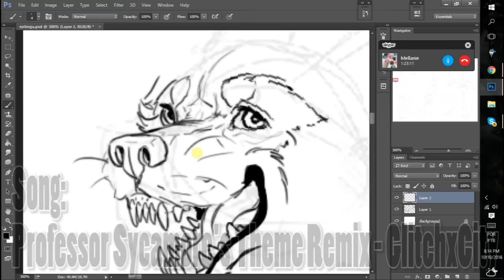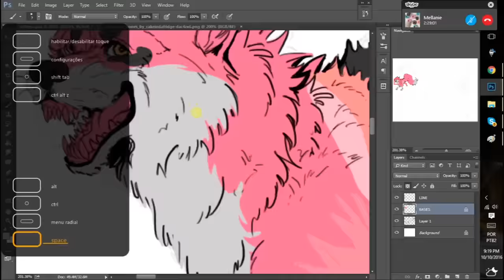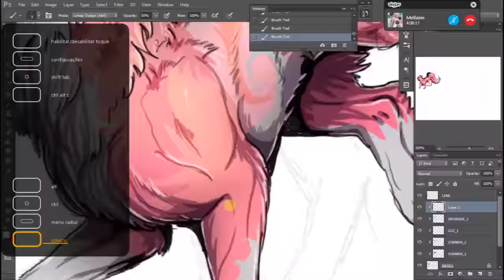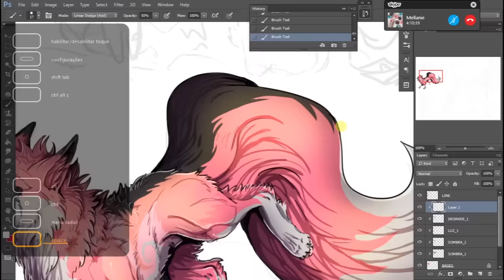SPEEDPAINT Pink Wolf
Tips:
-Try to follow the order sketch, lineart, (paint-base), shadow(first level), shadow 2 (second level), lights(difuse), lights(hard).
-Don't forgert the degrade
-Take your time and remember, Ctrl+Z is your bestfriend

MUSIC CREDITS IN THE VIDEO(AT THE START OF EACH MUSIC)